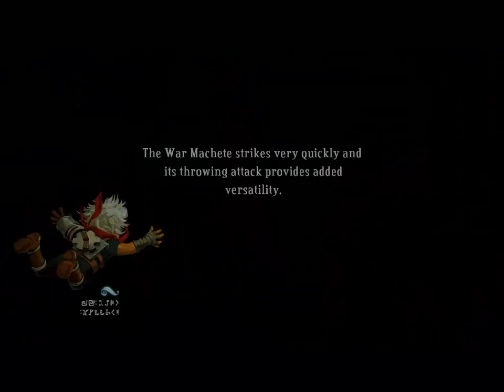Bastion - Part 3 - No Matter How High We Built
We take a stroll down Sundown Path